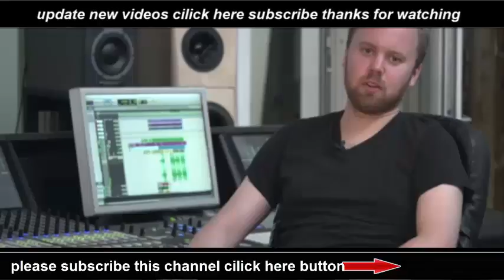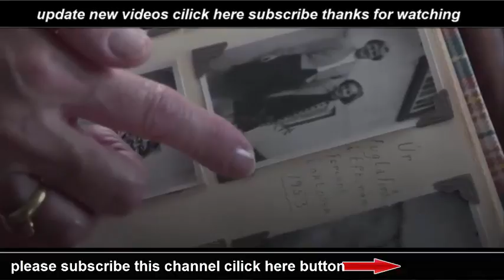How to watch a total solar eclipse Tips from the Faroe Islands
Ahead of Monday's eclipse in the US, here are four tips from the Faroe Islands in the North Atlantic, which experienced one in 2015.